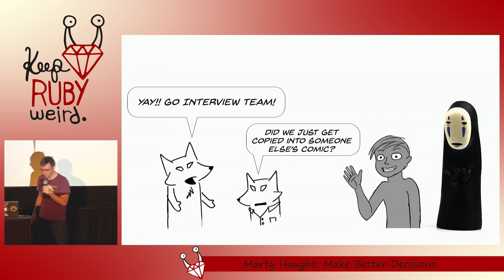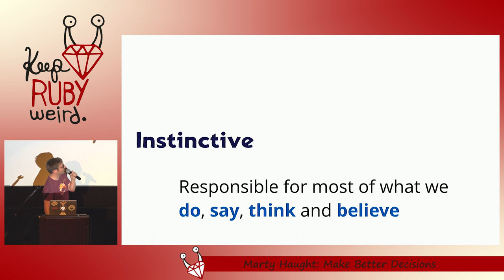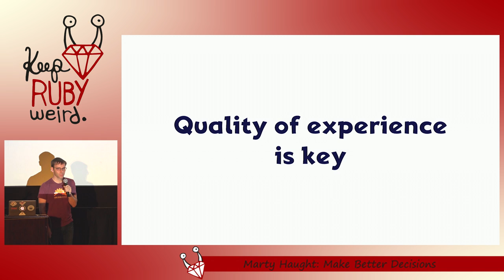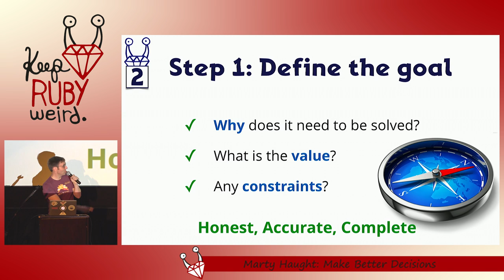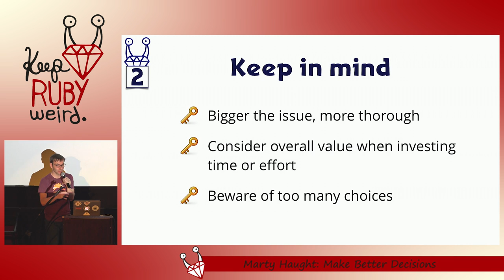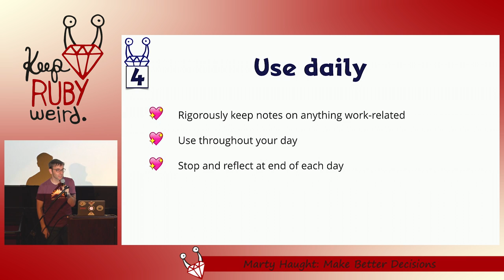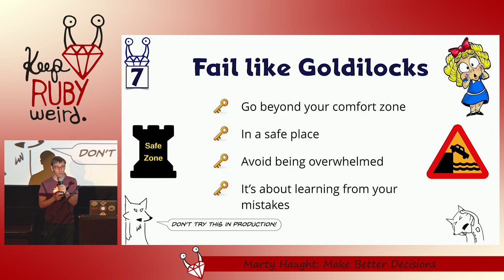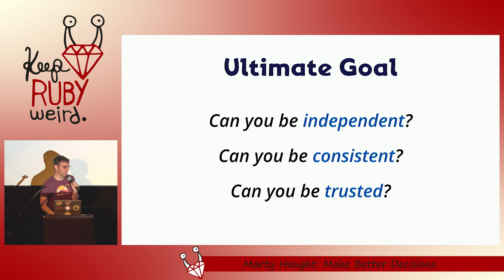Keep Ruby Weird 2016 - Make Better Decisions by Marty Haught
Make Better Decisions by Marty Haught